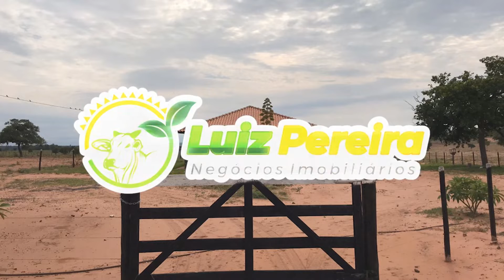A MELHOR FAZENDA em RIBAS DO RIO PARDO MS 110 Hec, PECUÁRIA, MUITO FÉRTIL,SUPER OPORTUNIDADE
Localização: RIBAS DO RIO PARDO-MS 📍
Área total: 110 hectares
PECUÁRIA
Área Aberta: 84,7 hectares de pastagens com 8 divisoes de pastos, com 10 hectares cada e um piquete para a tropa. ✅
Capacidade para 100 cabeças na fase de Recria.
Altitude: 369 Metros
Topografia: Plana
Teor de Argila: 13% à 20% ✅
Tipo de Solo: Terra vermelha argilo/arenosa
Recursos Hídricos: Poço artesiano, Caixa dagua de 15.000L. Pilhetas em todos os pastos
Índice pluviométrico: 1.500 à 1.700 mm por ano🌧
Logística: As margens da rodovia MS-338, a 58 km de Ribas do Rio Pardo-MS
(asfalto já em fase de licitação) em breve implantação. 🚚

Benfeitorias: 🏡
6 piquetes com correção do solo e plantio de braquiarao, braquiarinha e um piquete com Massai para a tropa.
Cerca convencional no perímetro e divisórias e cerca elétrica com placa de energia solar no perímetro.
Corredor central. Capacidade para 100 cabeças de gado na fase de Recria.
mangueiro com palanques em aroeira com quatro divisórias e duas mangas externas,
tronco de contenção e balança digital. Área coberta para Manejo de animais.
casa do funcionário 🏡
internet excelente pomar, horta e galinheiro.
galpão para maquinario com oficina completa, deposito de sal e banheiro
casa sede 🏡

Documentação: Regularizada ✅
Preço por hectare: R$ 22.728,00  💵
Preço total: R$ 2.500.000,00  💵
Condições de pagamento: 50% Entrada, Saldo em até 1 ano. ✅

⚠Valores sujeito a alterações sem aviso prévio⚠

⚠OBS:

Reforma de dois piquetes realizada em 2020 e dos outros 6 piquetes  realizada em novembro de 2021,
com correção do solo e plantio de braquiarao, braquiarinha e um piquete com Massai para a tropa.
Corredor central.
Caixa dagua de 15.000L. Piletas em todos os pastos
tronco de contenção e balança digital.
Área coberta para Manejo Manejo animais.
- casa do funcionário com 70m2 e aparelho de Internet via rádio, Pomar produzindo frutas, horta e galinheiro.
- galpão para maquinario com oficina completa, deposito de sal e banheiro (Trator ford 6600,todas as ferramentas,
equipamentos, carreta, arado e grade de 24 discos podem entrar no negocio).
- pequena manga com tronco de contenção para Equinos.
- casa sede construída em 2018, com 160 MT², toda mobiliada,
1 suíte, dois quartos, ar condicionado em todos os quartos,
3 camas de casal, 3 camas de solteiro, 1 beliche, banheiro social,
sala, cozinha, área de serviço, varanda na frente e varanda gourmet no fundo,
piscina aquecida, com hidromassagem e iluminação em Led, parquinho para crianças e Pomar
Pastos, cochos, corredor central, visão geral:
Casa do funcionário, galpão, galinheiro, manga para cavalos

LUIZ PEREIRA NEGÓCIOS IMOBILIÁRIOS - CRECI - 136277

👨‍🌾 Mais de 35 anos no setor agronegócio, transparência e atendimento personalizado. 🤝

⚠Atuamos nos seguintes estados Tocantins, Mato Grosso do Sul,  Pará, Maranhão, Bahia, Mato Grosso, Piauí e outros.⚠

⚜Anuncie sua fazenda conosco, estamos em todas as plataformas digitais, Youtube, Instagram, Whatsapp, Facebook, LinkedIn, Olx, Mercado Livre e Site.⚜

3 anexos